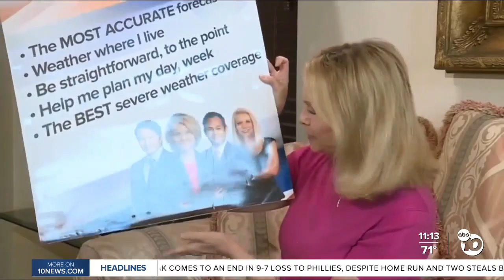Former KGTV weathercaster Pat Brown recalls her TV family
Weathercaster Pat Brown reflects on the members of her TV family, specifically the Pinpoint Weather Team. Explore this page as we go down memory lane with some of the major news stories that we’ve covered over the years